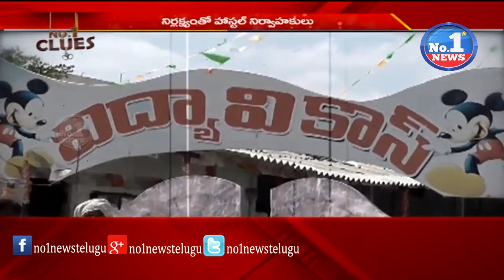NO 1 CLUES || 10th class Boy Missing in Guntoor District || No.1 News